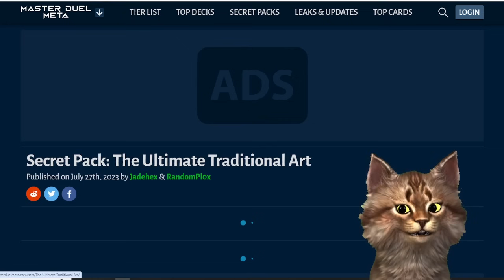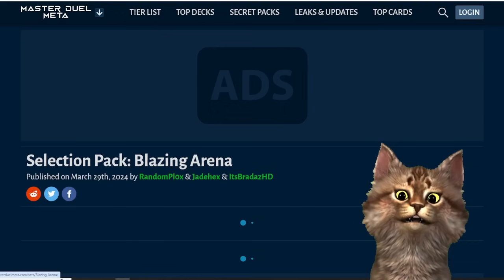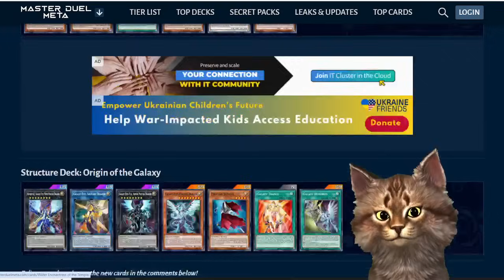Master Duel Filtraciones Lista Completa Caja de Relleno Victory in Progress Yu-Gi-Oh! TeamSetoX